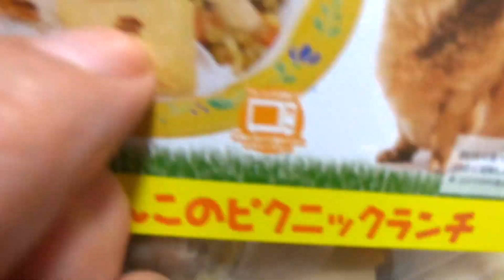お菊さんからのプレゼントに食べ物がないか徹底的に調べるミニピン 力田力男【いつもありがと〜♪】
どうも〜♪ミニピン 力田力男ですぅ〜♪
またまたお菊さんからお誕生日プレゼント
もらったで〜♪♪♪
食いしん坊のワイが食べ物がないか
徹底的に調べてる様子を
ご覧くださ〜い♪

このお洋服はハーブ君とお揃いで
嬉しいなぁ〜♪
お菊さんも、
ハーブ君にこのお洋服きてもらう時に
ワイの事思い出してくれてるんかなぁ♪

ワイの事いっぱいお気遣いなさらずに
お菊さんもたくさん食べていっぱい寝て
ハーブ君との大切な時間を過ごしてなぁ!

いつも ありがと ありがと〜♪

今日も見てくれてありがとなぁ！
力男くん可愛い♪と思ったら
トモダチなってなぁ〜♪

UCZK2NiMPUbc-NWHFbaSaoVw

▼力田力男チャンネル

▼力男先生のクッキングTV

▼力男先生、お勉強の時間

▼力男の日常
Dogstagram